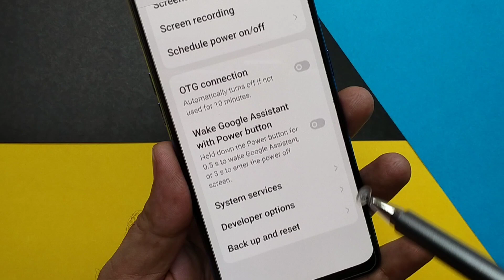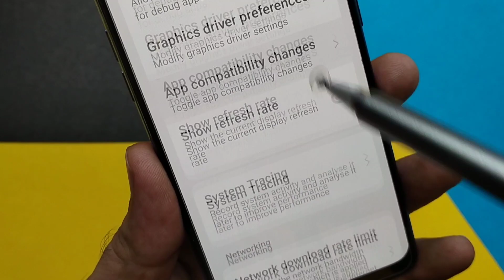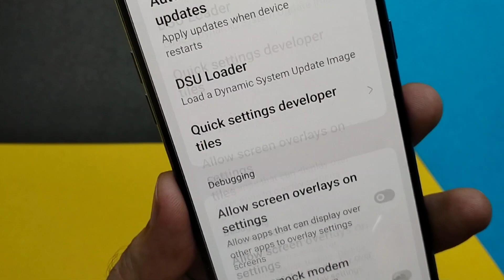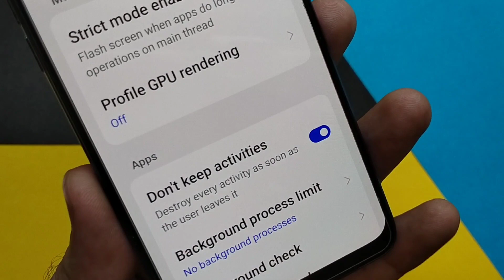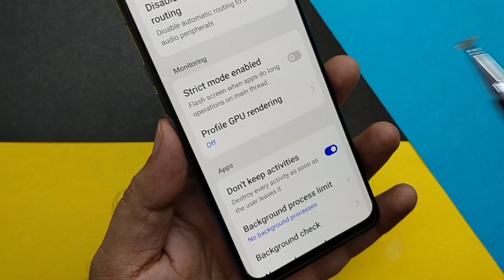Phone ki battery jyada kaise chalaye | Developer option hidden features to fix battery drain problem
namaskar doston aaj ki yah video aap sabhi Android user ke liye most useful hone wali hai kyunki aap sabhi ke Android phone mein ek setting Hoti hai developer jismein kuchh aisi settings maujud hain jisse aap apne phone ki battery ki Life ko increase kar sakte hain aur phone ki battery ko 3 din tak use kar sakte hain vah bhi sirf ek bar charge karne per to yah yadi aapke phone ki battery jaldi khatm Ho jaati hai to to phone ke developer settings mein jakar aap 100 percent working solution ko aazma kar dekh sakte hain developer option ki setting mein jakar ek bar jarur trai kare

your questions..
1. how to increase battery life
2. how to increase battery life new setting
3. phone developer settings
4. developer settings 5 hidden tricks
5. phone ki battery 3 din tak kaise chalayen
6. ek bar charge karke phone ki battery 72 ghante Tak kaise chalayen